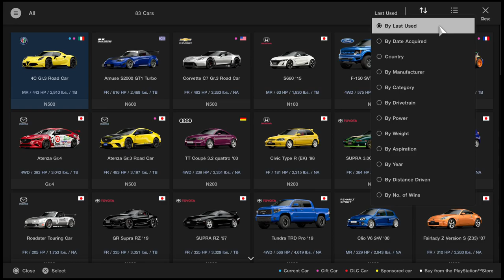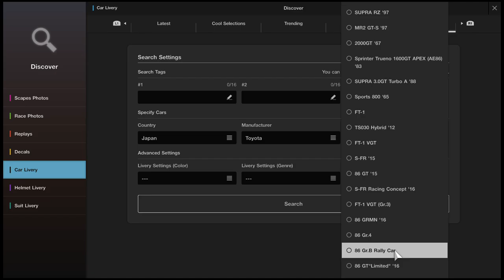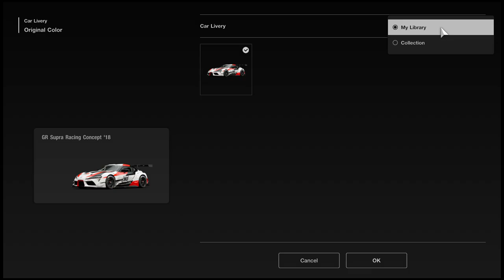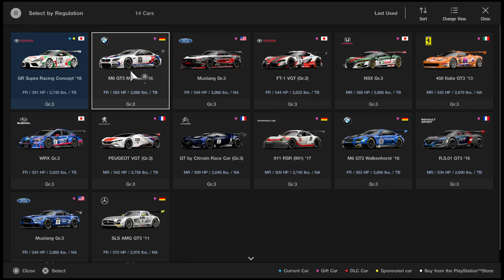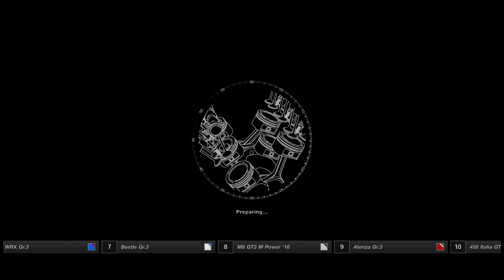Gran Turismo®SPORT: Our First Endurance Race!